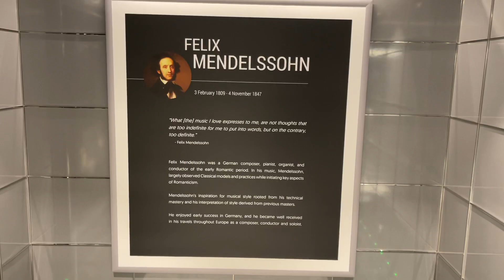MSC Virtuosa - Deck 19 - Savannah Aqua Park/ Aurea Private Sundeck